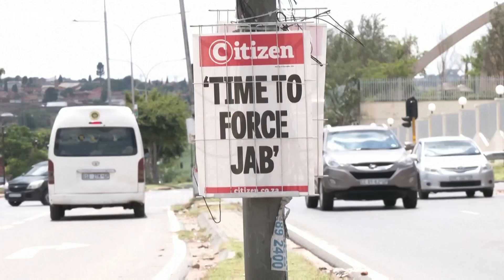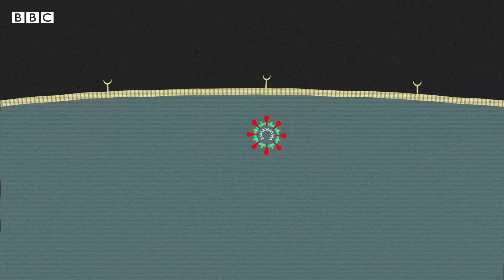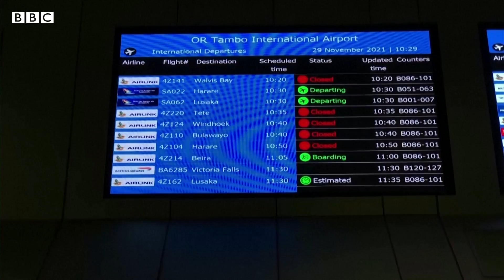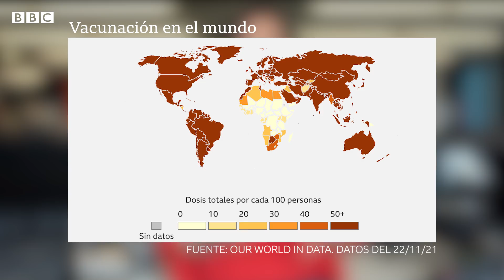Qué se sabe de la variante ómicron detectada en Sudáfrica y qué tan peligrosa es | BBC Mundo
La Organización Mundial de la Salud le ha puesto como nombre la letra griega Ómicron. Fue identificada por primera vez el 24 de noviembre en Sudáfrica, pero ya hay casos en Países Bajos, Australia, Alemania, Israel, Hong Kong y Reino Unido y según los científicos es muy probable que se encuentre en muchos países más.
Y a las puertas de la Navidad, esta nueva variante ha elevado la alerta por el coronavirus y varios países toman medidas para intentar blindarse contra la nueva variante por el temor de que su propagación se convierta en un nuevo obstáculo en la lucha contra la pandemia.
En este video explicamos qué se sabe de la variante Ómicron, cuáles son los síntomas que se han reportado en los primeros pacientes y por qué la Organización Mundial de la Salud la incluyó en su lista de variantes de preocupación.

● Investigación y presentación: Ana María Roura
● Guion: Ana María Roura
● Edición de video: Mariana Castiñeiras
● Editora: Natalia Pianzola